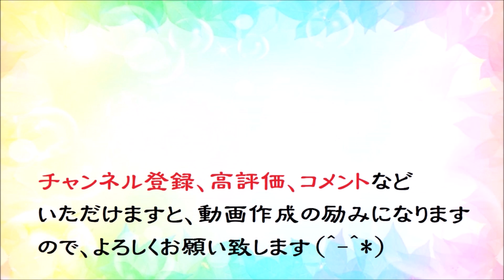オカリナで「結婚しようよ」（歌詞付き）／吉田拓郎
１９７２年発売の「吉田拓郎」のシングル「結婚しようよ」（吉田拓郎：作詞作曲）です。
使用オカリナ：フォーカリンクオカリナ　アルトC管
伴奏カラオケ：KaraTubeさんからお借りしました。